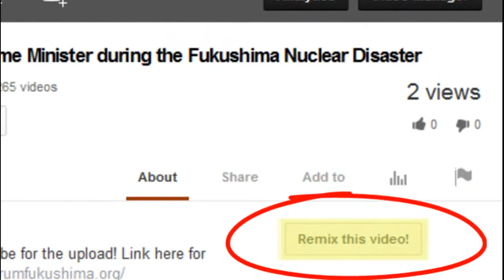You Should Make Something Everyday by Jonathan Mann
A quick reminder to try to educate yourself and others through whatever means you find fitting... each and every day.  Today, I find videos fitting.  But...Tomorrow... I might change my mind and do something else.  Whatever means that you find creative to speak your mind...  I was away for a few days and I feel the need to catch up :)
You Should Make Something Everyday
for donating to Jonathan Mann